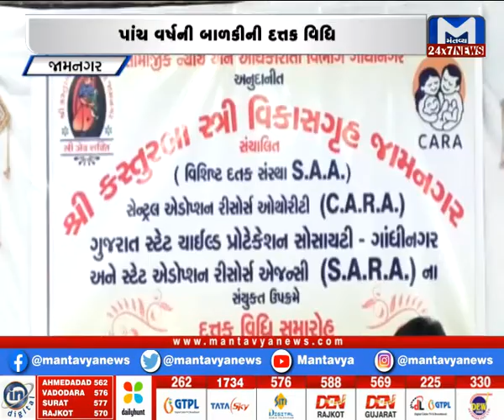Jamnagar : અમેરિકન દંપતીએ બાળકીને દત્તક લીધી